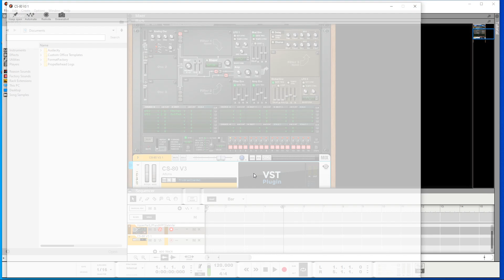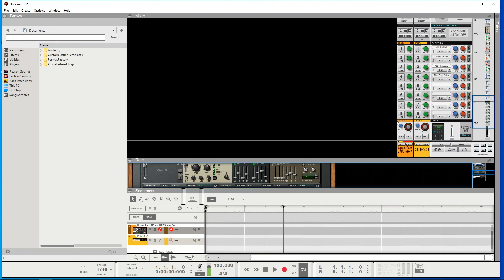Recreating a CS80 patch in Thor pt 1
Out of curiosity, I wanted to find out if there was anything particularly special about the CS80's voice architecture. I think you'll agree that having two 12 dB/oct filters in series (one LPF, one HPF) captures its character quite closely. As you can see by the 'mix' slider on the CS80's front panel, we're only looking at the lower voice's settings.